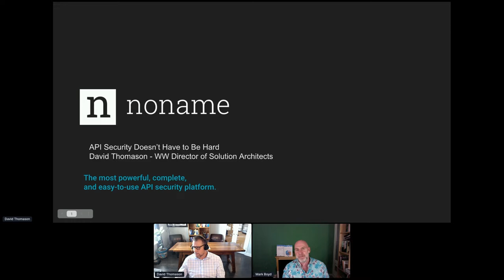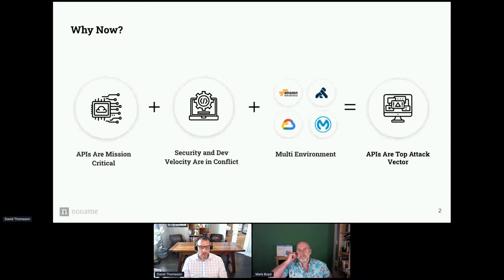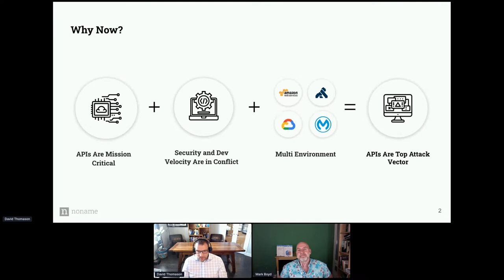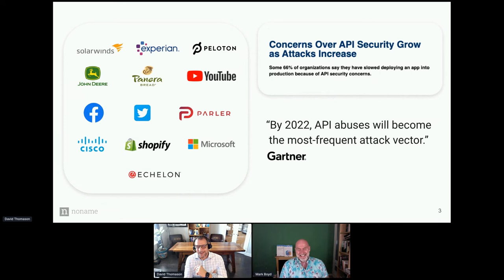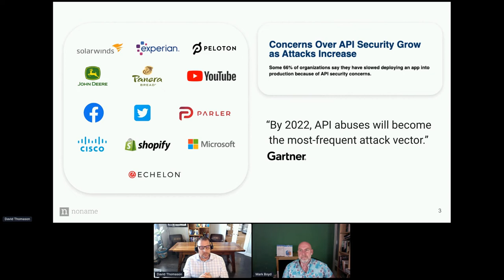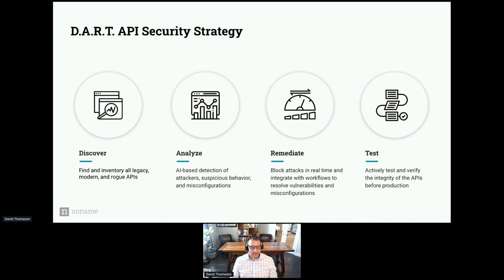Apidays LIVE NewYork 2021 - API Security doesn't have to be hard By David Thomason,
roundtable

API Security doesn't have to be hard
David Thomason, WW Director of Solution Architects at Noname Security